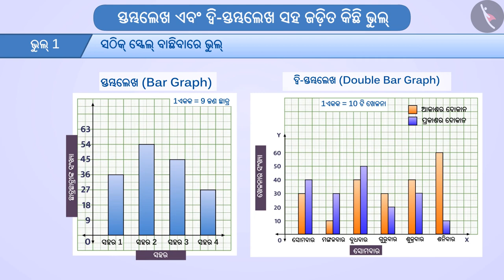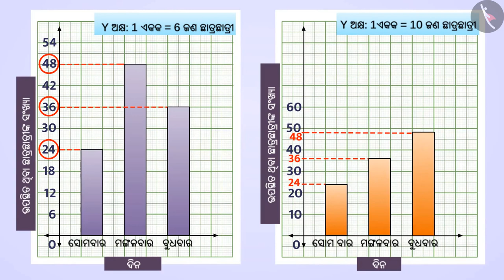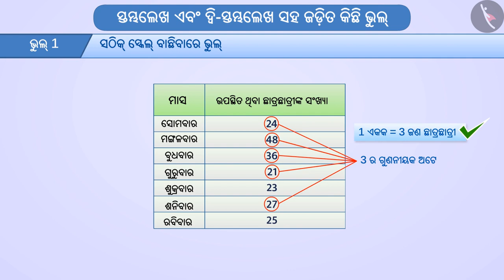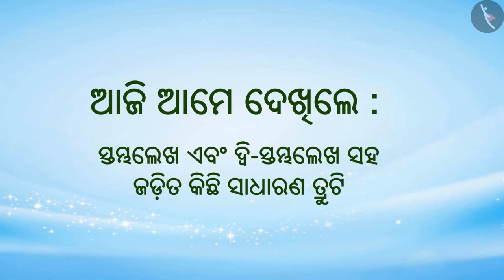ସ୍ତମ୍ଭ ଗ୍ରାଫ୍ | Part 4/4 | Bar Graph and Double Bar Graph | Odia | Class 7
Class 7 | ସ୍ତମ୍ଭ ଗ୍ରାଫ୍ | Part 4/4 | Bar Graph and Double Bar Graph | Odia | Class 7

TicTacLearn Video
Interactive Videos